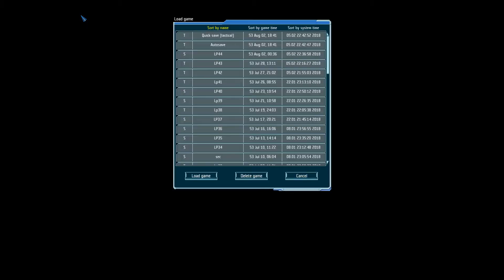Let's Play UFO: Afterlight #45 Say hello to my "Laser" aliens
A Let's Play series of the Strategy game UFO: Afterlight. Join me as I attempt to Terraform Mars 50 years after the events of UFO: Aftermath, during the events of UFO: Aftershock.